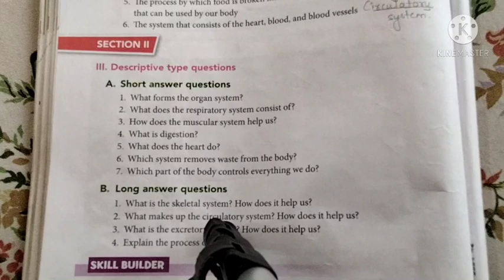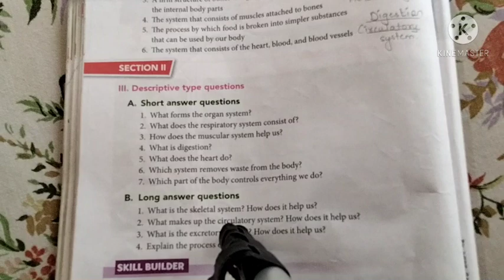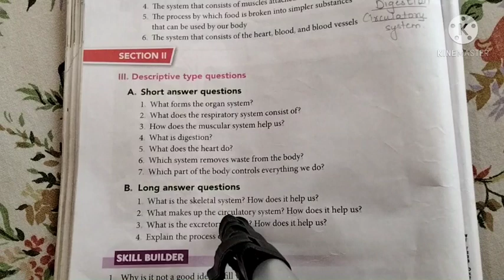Date-12/03/2021Day-FridayStd-3rdSub-Science C.W-Revision of Ch-9Organs and Organ SystemShort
Date-12/03/2021

Day-Friday

Std-3rd

Sub-Science

Division-A, B and C

Time duration-16.08

IBL Discussion-No

Live class-No

Video class-Yes

C.W-Revision of Ch-9
Organs and Organ System

Short and Long Question Answer

H.W-Draw Respiratory system and Digestive system in N.B